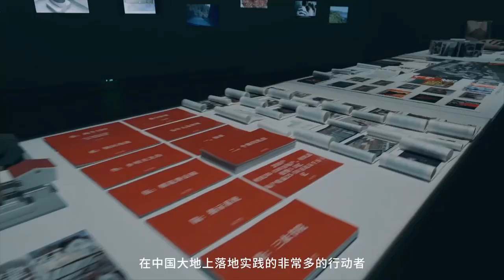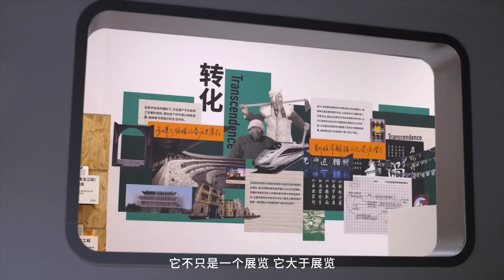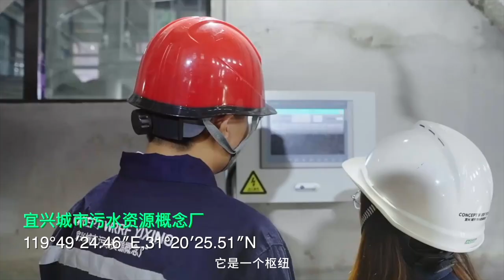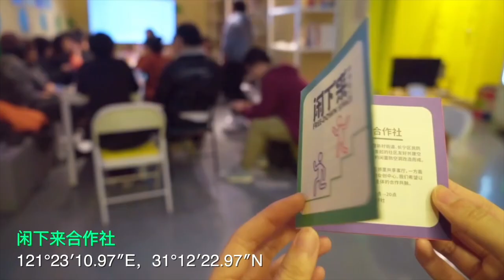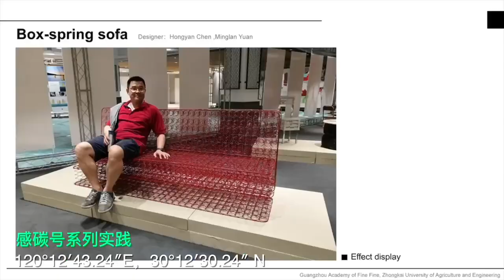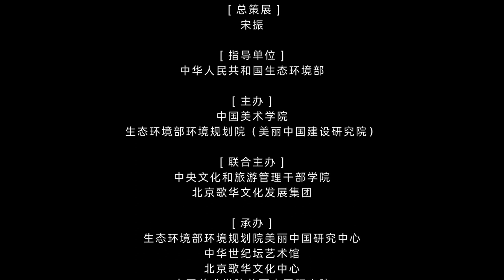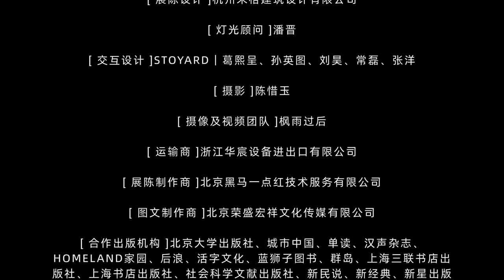Songs of the Earth Artistic—Documentary For A Better China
The “Songs of the Earth Artistic—Documentary For A Better China” exhibition is on display in Beijing from March 20 to April 20. 📸

It is an important platform initiated by chinaacademyofart since 2023. As aptly put by Gao Shiming, the President of CAA, “It’s more than just an exhibition; it transcends mere display. It showcases numerous practical implementations, serving as both a catalogue and an index, with its essence rooted in the vast land of China.” 🌅

Join us in exploring the beauty of China’s landscape and culture. Check out the video! 🎥